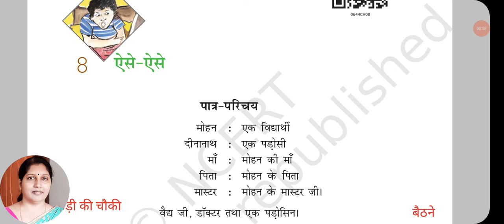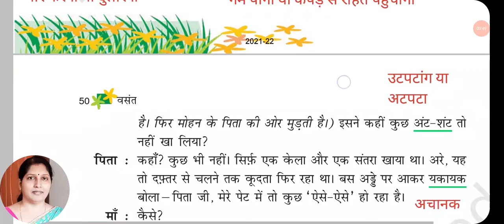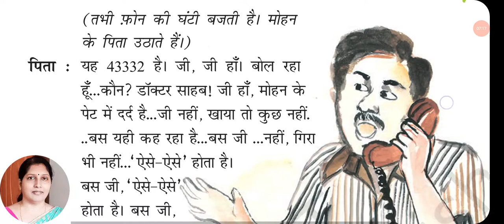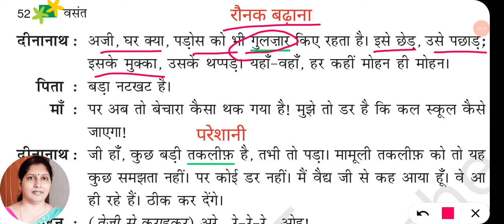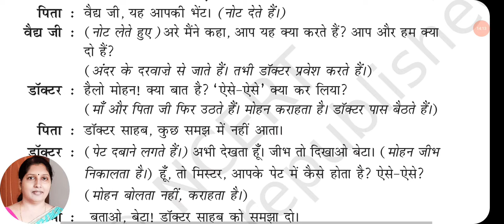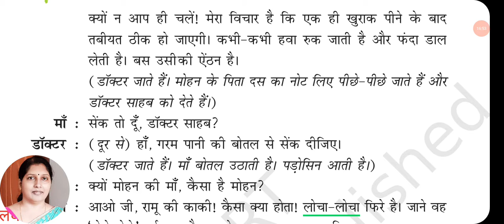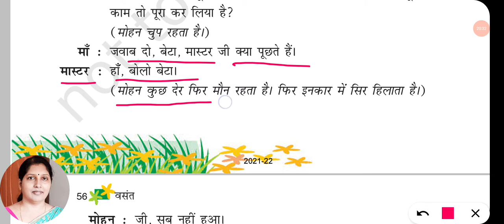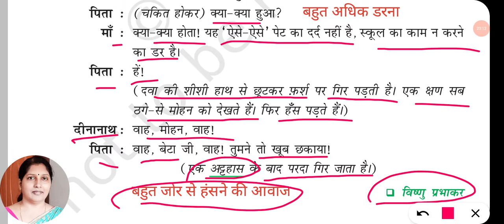Aise Aise| Class 6 Hindi |Chapter 8| ऐसे ऐसे| शब्दार्थ सहित पाठ की संपूर्ण व्याख्या|CBSE | NCERT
NCERT CBSE class 6 Hindi book Vasant 1 chapter 8 Aise Aise hard words meaning and explanation by Hindi ki Padhaia